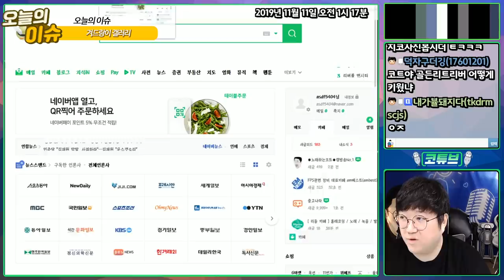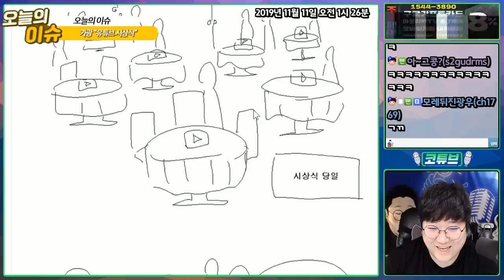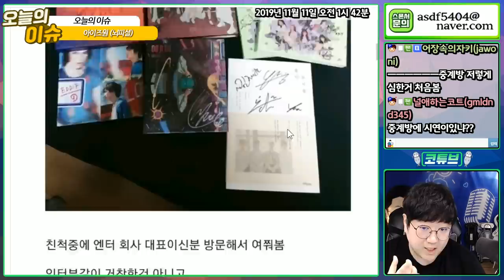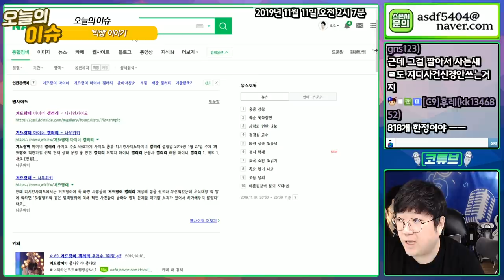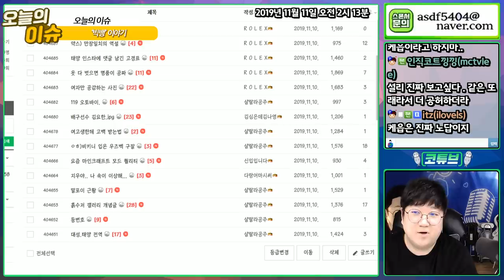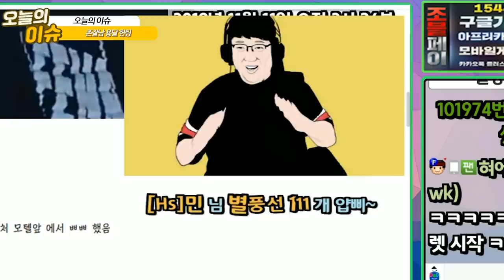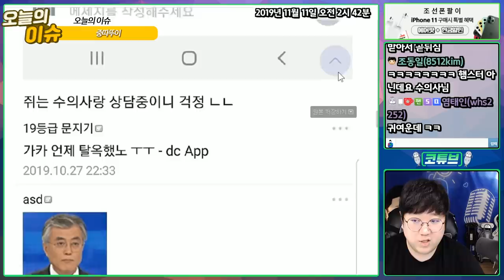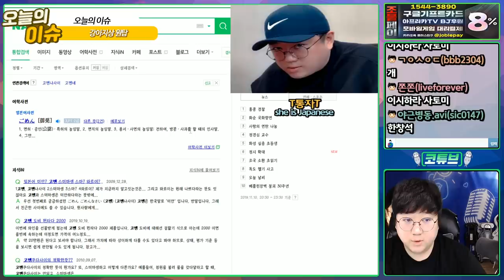🐕한주간의 개같은 소식🐕 [노래하는코트]